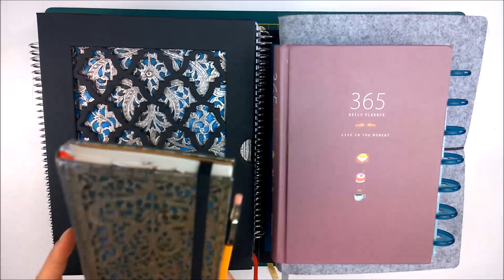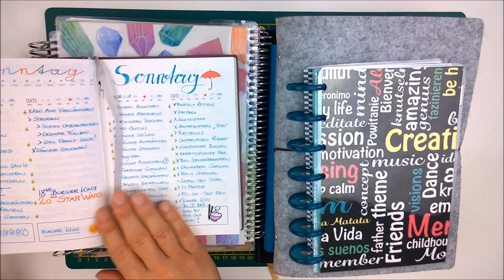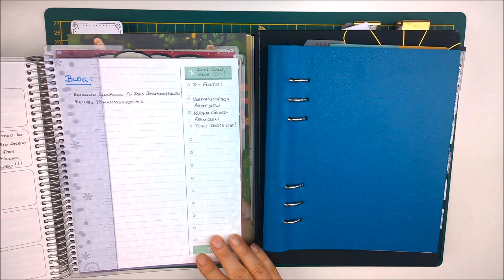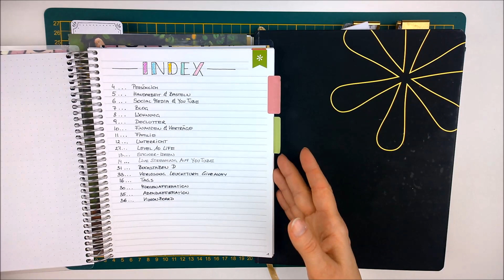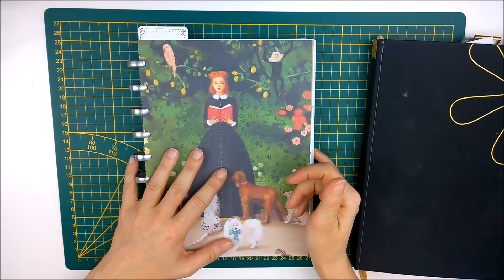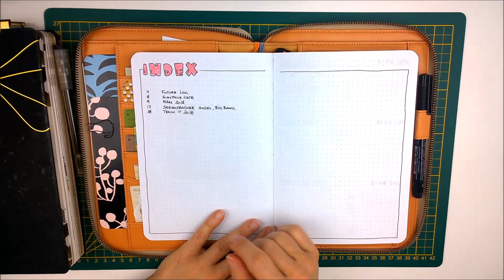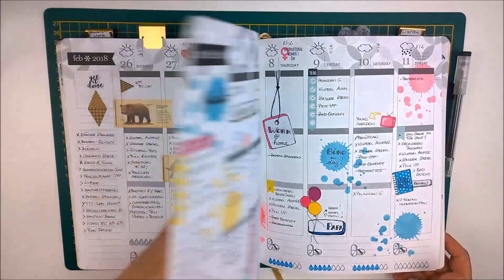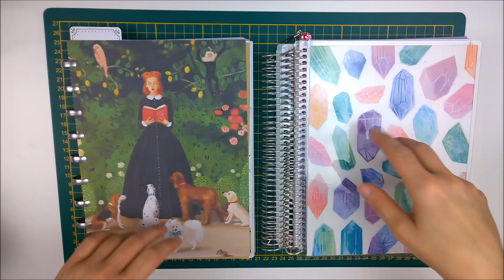Planner Line Up - März/April 2018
Heute komme ich mit meinem leicht veränderten Planner Line Up zu euch!

Lorelei

Ich habe mich entschieden, keine Links zu den gezeigten Produkten mehr zur Verfügung zu stellen. Wenn euch etwas interessiert, dann schreibt mir einfach in die Kommentare!